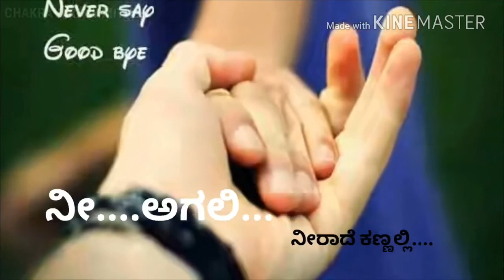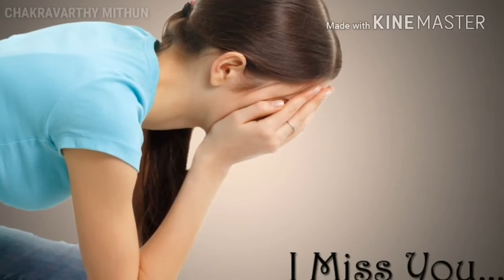Ugram | Chitthara Moodo Velege | Whatsapp Status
Movie : ಉಗ್ರಂ
Song : ಚಿತ್ತಾರ ಮೂಡೋ ವೇಳೆಗೆ
Singer : ಅನುರಾಧ ಭಟ್